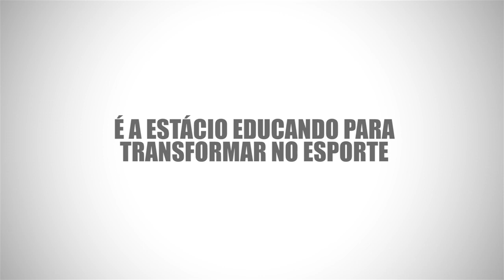Parceria Flamengo e Estácio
Os melhores momentos da temporada dourada da equipe Rubro-Negra e apresentação dos valores da Estácio, ambas as partes enalteceram o apoio da empresa à modalidade, que ajudou na conquista da Liga das Américas e do título Mundial, além do decacampeonato Estadual.